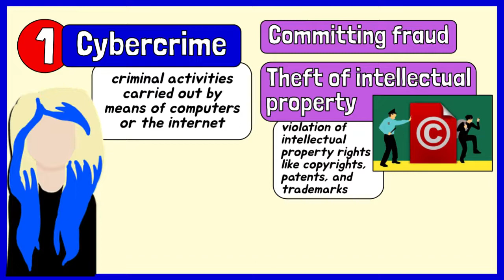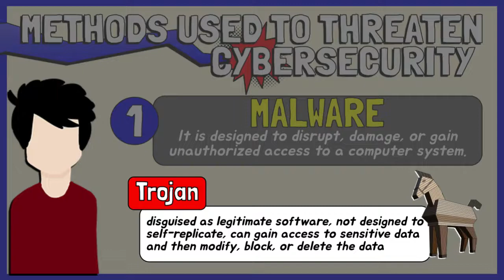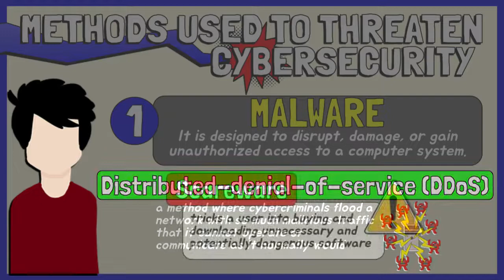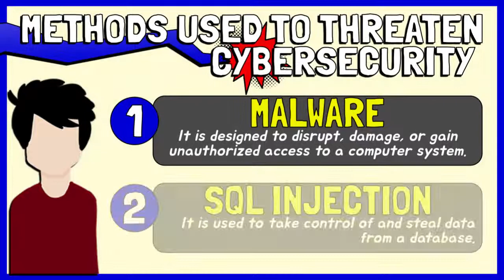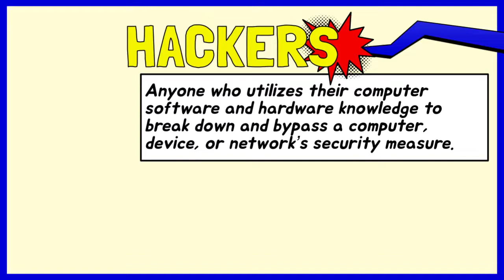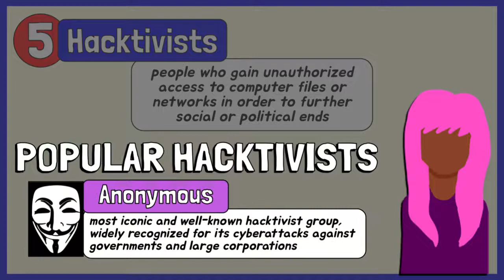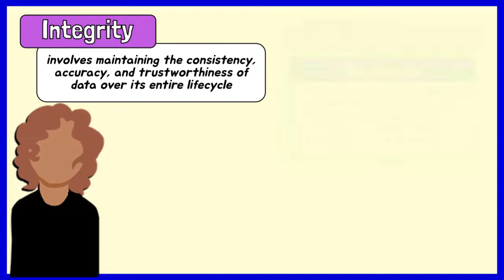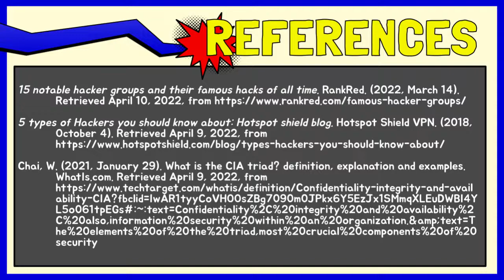Cybersecurity (Common Threats, Types of Hackers, CIA Triad)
By the end of the video, students will be able to
1. Discuss the different threats that threaten cybersecurity;
2. Describe the different types of hackers; and
3. Explain the CIA (Confidentiality, Integrity, and Availability) Triad.

00:00 Introduction
00:11 What is Cybersecurity
00:19 Threats to Cybersecurity
00:27 Cybercrime
01:15 Cyberattack
01:29 Cyberterrorism
01:53 Methods Threatening Cybersecurity
02:07 Malware
05:09 SQL Injection
05:53 Social Engineering
05:51 Difference between Phishing and Pharming
06:42 Brute Force
07:11 Types of Hackers
07:28 Script Kiddies
07:41 White Hat Hackers
07:56 Black Hat Hackers
08:22 Grey Hat Hackers
08:45 Hacktivists
09:18 Anonymous Hacktivists
09:30 Legion of Doom
09:46 Masters of Deception
09:56 Chaos Computer Club
10:06 CIA Triad
10:30 Confidentiality
10:57 Methods to ensure confidentiality
11:09 Integrity
11:22 Method to ensure integrity
11:50 Availability
11:57 Methods to ensure availability
12:24 CIA Triad Summary
12:39 References
12:49 Subscribe and More Videos

References:
🔗 15 notable hacker groups and their famous hacks of all time. RankRed. (2022, March 14).
🔗 5 types of Hackers you should know about: Hotspot shield blog. Hotspot Shield VPN. (2018, October 4).
🔗 Chai, W. (2021, January 29). What is the CIA triad? definition, explanation and examples.
🔗 Frankenfield, J. (2021, August 26). What is hacktivism? Investopedia.
🔗 Free photo avatar person profile avatars people customer - max pixel. Free photo Avatar Person Profile Avatars People Customer - Max Pixel. (n.d.). Retrieved April 9, 2022,
🔗 Kaspersky. (2022, March 30). What is cyber security?
🔗 Threats to information security. GeeksforGeeks. (2021, October 20).

Please don't hesitate to ask your questions or write your feedback in the Comments section below.